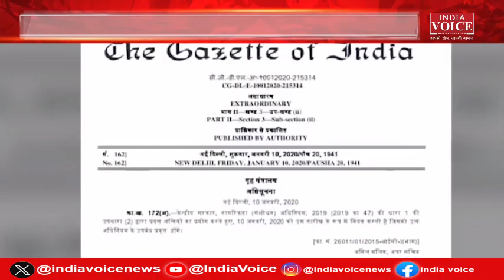Bulletin News : देखिये दोपहर 2 बजे की तमाम खबरें IndiaVoice पर Juhi Singh के साथ। (10.02.24)